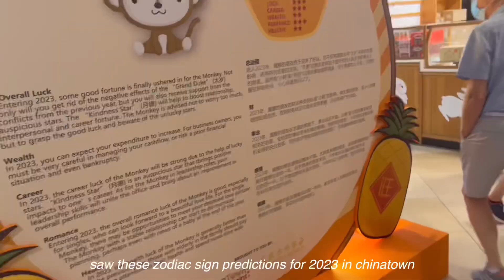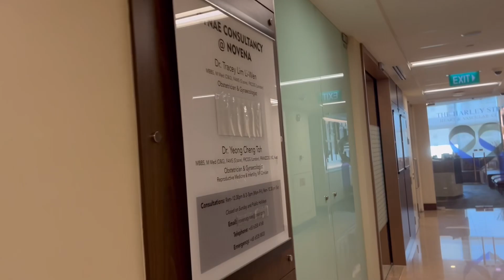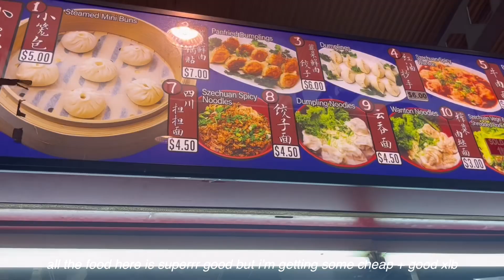junior college study vlog singapore | last week of holidays before school starts :(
jc college diaries | junior college daily productive study vlog singapore | last week of holidays before school starts, going out with friends, ikea shopping, christmas gift exchange, errrr yeah

💌  hellu! 2 months of holiday did not feel like 2 months... i don't really want school to reopen :( i'm j2 this year and i'm not looking forward to it but hey, yall will get a levels vlogs i guess?

love, yueminie ❤️

[music]

still | piano cover by james wong

[socials]
ig (studygram): @yueminie